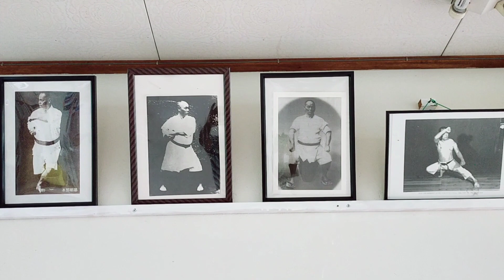Takeshi Tamaki Sensei Teaching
This video shows how detailed Tamaki Sensei's training is @ShorinRyuFamilyKarate